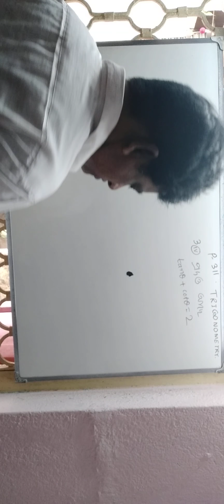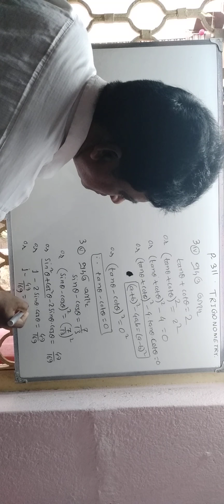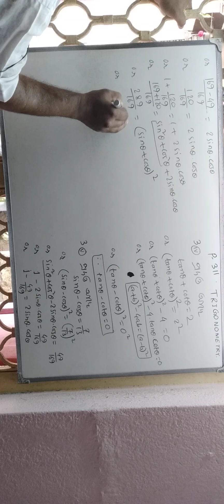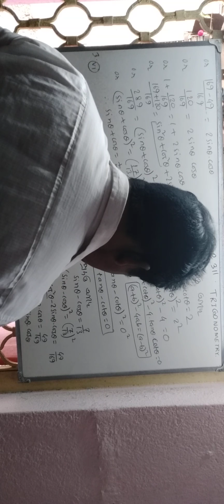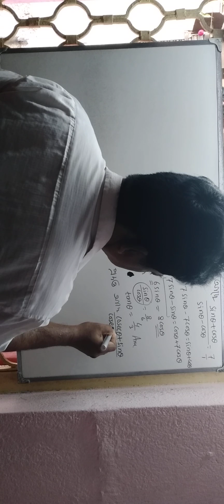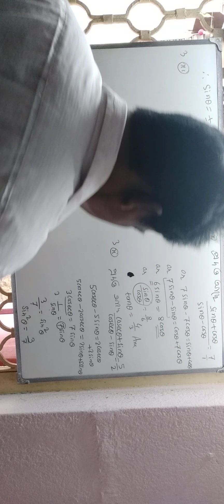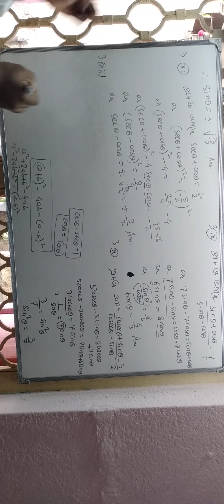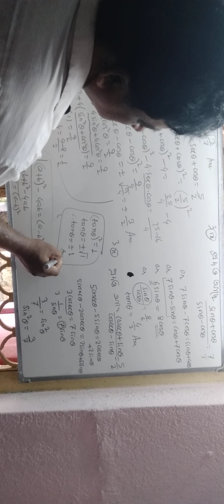Trigonometry Page 311